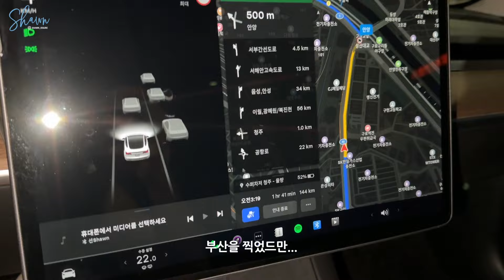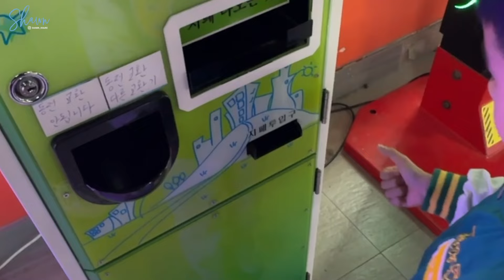삼촌 왔는데 너네 표정이 왜 그래? 💁🏻‍♂️ 어린이 날 맞이 션家네 Vlog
제 최애 뽀시래기 3조합들과 함께 보낸 짧지만 임팩트 강했던 1박2일..
디지털노마드 생활 청산하고 주5일 서울/안양/청주/대전 왔다갔다하는 일상을 보내고 있다보니 예전처럼 삼촌이 자주 안 온다고 섭섭해하는 첫째 조카 🥹 맴이 쓰여서 어린이날+어버이날 패키지로 씐나게 놀아주고 왔습니다! 진서 벌써 초등학생이에요 +_+ 유튜브에서는 처음 공개(?) 하는것 같은 우리 둘째 조카까지 등장에 로이는 몸이 좀 피곤했을것 같기도 해요...^^ (실제로 서울 복귀하고 거의 하루종일 잠)

영상 재밌게 봐주시고 제 최애 뽀시래기 3조합에게도 댓글로 많은 관심&사랑 부탁드려요 🧏🏻‍♂️

Edit by @zzsung_(insta)